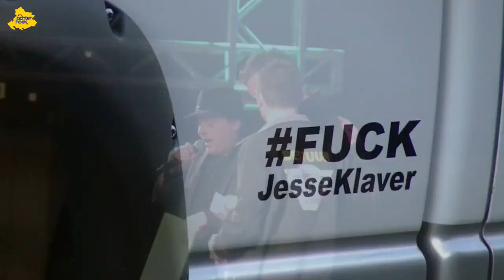Veur de Boer'n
De boeren zijn de laatste maanden overal in het land druk geweest zelf vandaag gingen ze weer demonstreren na een gezellig feestje dat ze hadden in de Hofnar in Aalten .

Een touringcar uit Drenthe kwam vol gezellige boeren aan bij het zalencentrum. Binnen konden de bezoekers ontspannen en om de organisatoren van Farmers Defence Force in het zonnetje te zetten.

Rond 19.40 uur werd het feestje even stil gelegd omdat de strobalen die binnen stonden compleet over de gehele vloer lag ,aangezien de act daarna vlammenwerpers hadden werd dit eerst opgeruimd waarna het feest in volle glorie kon door gaan.